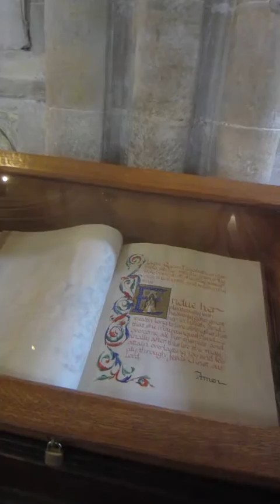Welsh Choir Practising at Tewkesbury Abbey, beautiful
The choir of St Denys, Lisvane, Cardiff practising on Saturday 26th June 2016 in preparation for evensong.